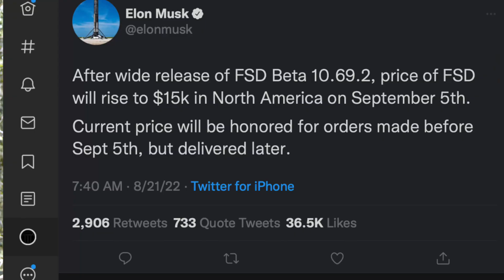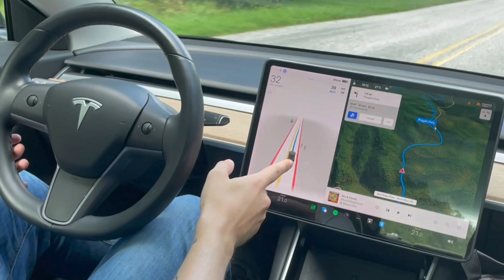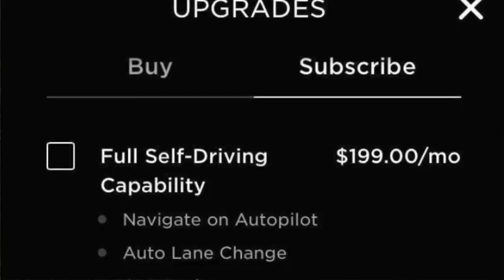Is Elon Crazy for Asking $15K for Full Self Driving?